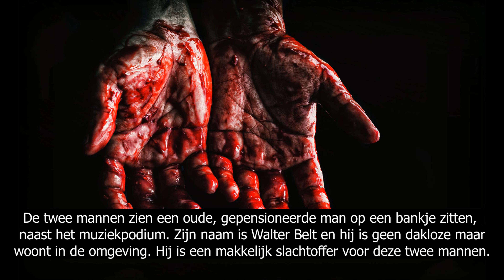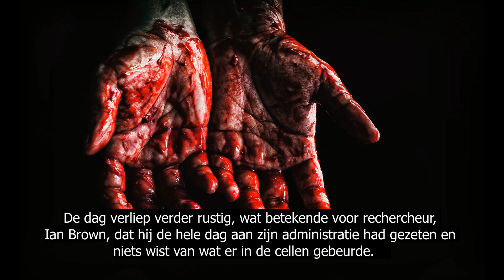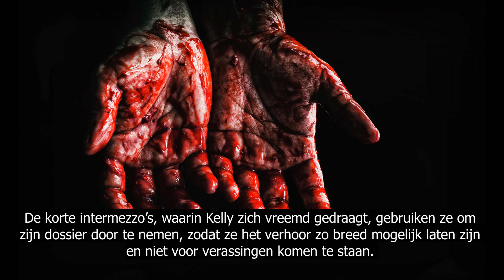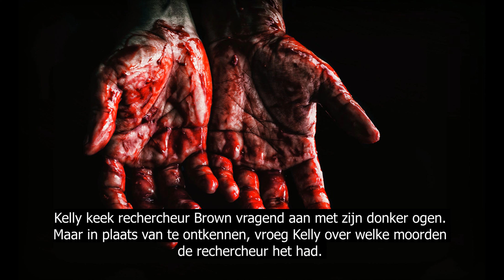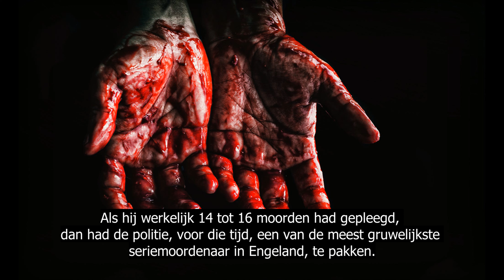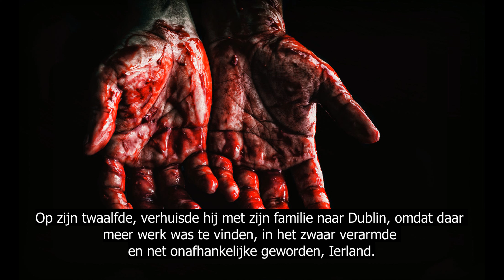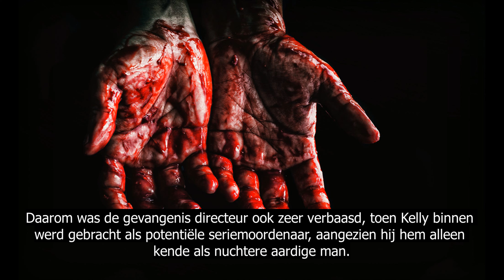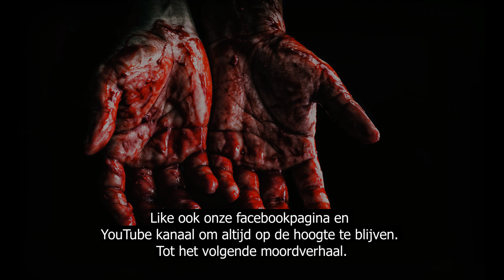#1 Kieran Kelly | Podcast Moordverhalen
In deze eerste aflevering van de podcast Moordverhalen, hebben we gelijk een bijzonder verhaal over de Ierse geheime seriemoordenaar, Kieran Kelly.
Kieran Kelly komt niet op veel seriemoordenaars lijstjes voor omdat hij officieel maar voor twee moorden is veroordeeld. De rechercheurs van het onderzoek en diverse onderzoeksjournalisten zijn echter tot de conclusie gekomen dat hij minstens 13 moorden op zijn geweten heeft.